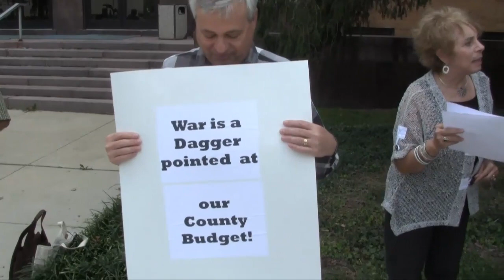Fund Our Communities supporter Tim Willard speaks before 10/11/11 protest press conference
On Tuesday, October 11, 2011, "Fund Our Communities" coalition members held a rally and press conference on the stairs of the Montgomery County Council building.   The event was held to protest Council's disappointing decision to yield to Lockheed Martin lobbying and shelve consideration of the "Resolution Supporting Federal Budget Reprioritization" advocated by FOC.  Links: